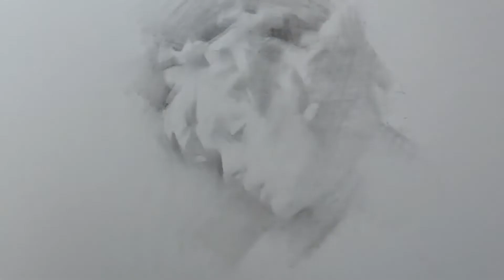How To Draw Plaster cast - 01